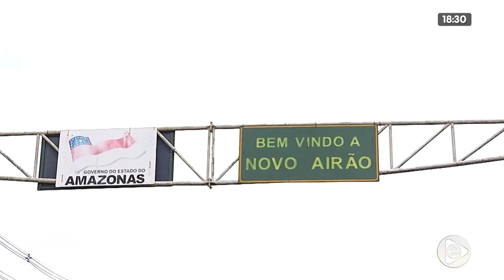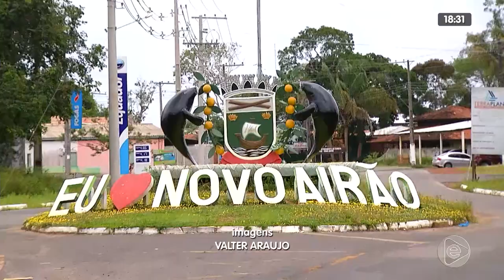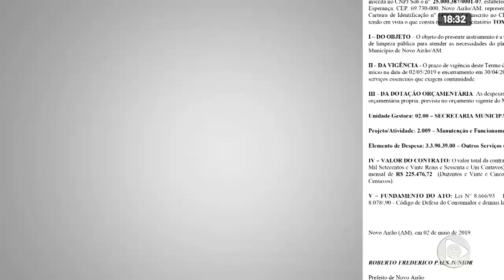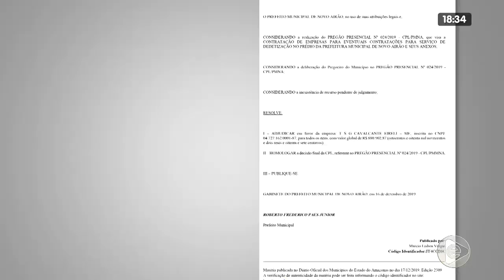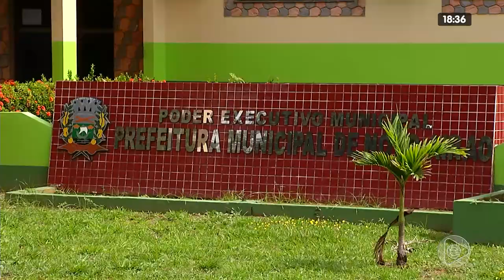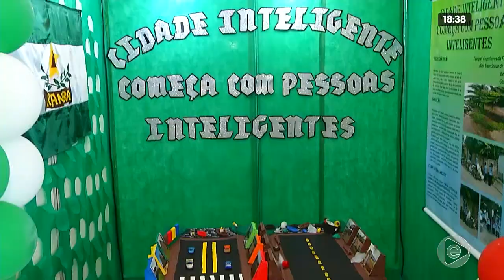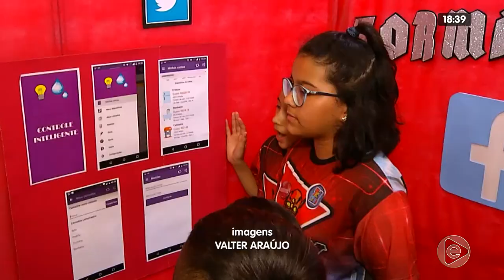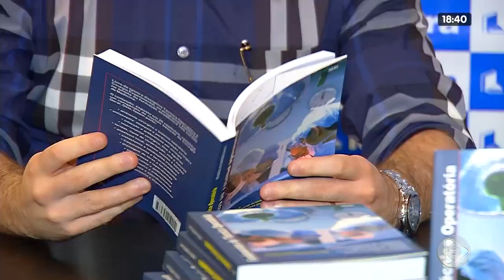JORNAL EM TEMPO 08 02 2020 02º BLOCO